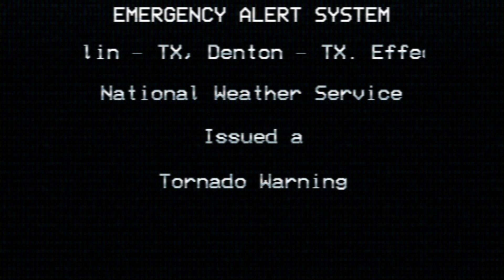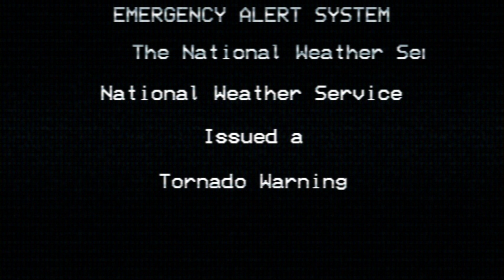My First Ever EAS Scenario But Remastered as a Realism Test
Siren Pack Whatever you do don't watch the 2 oldest videos on my channel